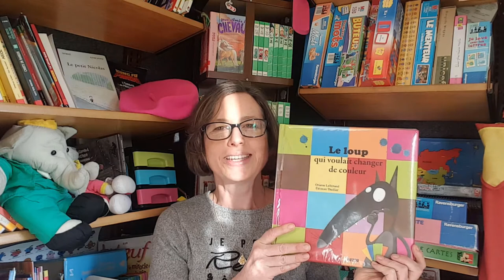"Le loup qui voulait changer de couleur" | French story with Nathalie | 1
A reading of a very popular story with permission from the author, Orianne Lallemand.

Hi! I am Nathalie Paris, AKA the French bus lady!